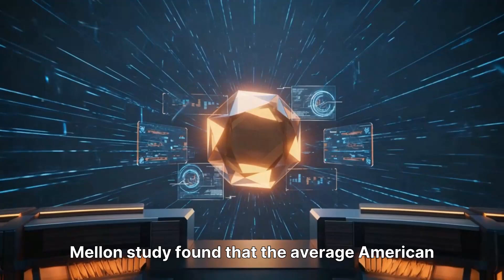AI’s Dual Revolution: Promise, Peril & the Future of Humanity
💠AI isn’t just an efficiency tool — it’s becoming a companion.

💠In 2025, more than 700 million people used ChatGPT every week.
Only 30% used it for work.
💠The rest? They turned to AI for guidance, reflection, and even emotional advice.

💠We’re trusting AI with our most personal decisions — what to write, what to buy, who to become.
The question isn’t if this will change us. It’s how.

💠In this video, Zach Schaefer breaks down the truth behind OpenAI’s new usage data — revealing how AI is quietly reshaping human behavior, decision-making, and creativity.
This is the dawn of the Intelligence Revolution.

🔍 What You’ll Learn:

💠What people are really using ChatGPT for (based on new OpenAI research)
Why humans are emotionally bonding with AI — and what that means for trust
The dangers of over-reliance: creativity, critical thinking, and instinct erosion
The opportunity for founders: how to use AI to amplify intelligence, not replace it

📊 Market Data Highlights:

700M weekly active ChatGPT users (OpenAI / Harvard)
75% of usage tied to writing, information, and guidance
Majority of users now women under 35

💠$98 average compensation users require to go one month without AI (Carnegie Mellon study)

💠AI won’t just automate — it will augment.
The future belongs to those who learn to think with both human and artificial intelligence.

Let’s build smarter, scale faster, and create businesses worth exiting.

**Digital Twin Update**
The HeyGen Agent has gotten very good at creating these videos but still require a bunch of hands on attention and editing. This is far from optimized and a final product.

💠Here's my process:
1. Find or Think of a Topic - stuff that I am experiencing in my day to day life managing clients and marketing campaigns.
2. Get a ChatGPT prompt for HG. "Create me a HG video prompt for [TOPIC]. Make sure there is a hook, problem, agitation, solution and end with [CTA]. The video format should be [Theme] and be [minutes] in length.
3. Copy my prompt and plug it into my HeyGen Agent, select my avatar and watch it cook.

💠The more details is not always better. What's critical is your editing and vision as well as flow.

✅The Male Reset: How Founders Can Win Every Day with Science | Dana Point, Scottsdale & Laguna Beach